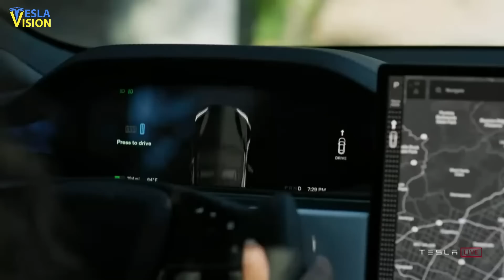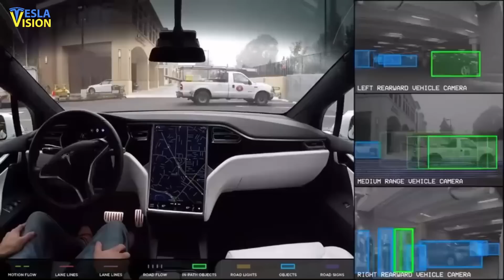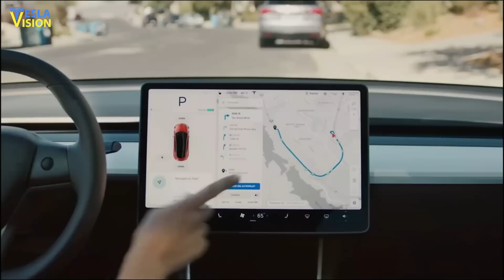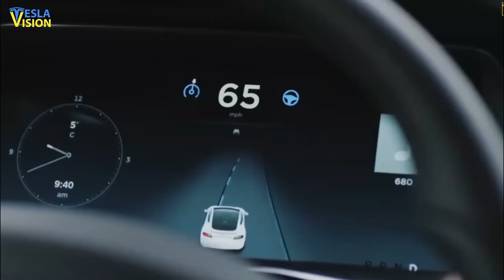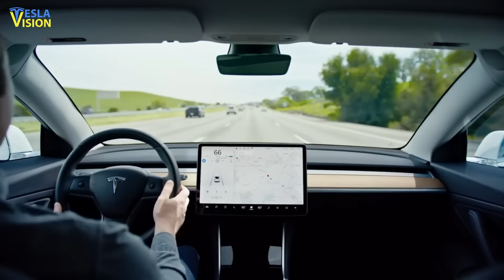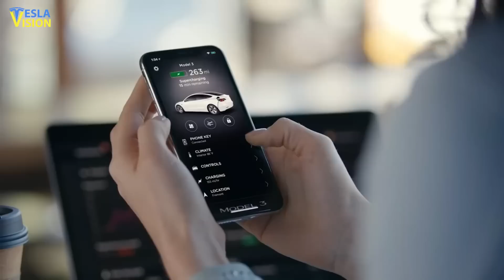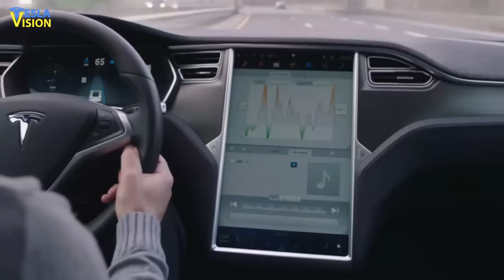GREAT NEWS! Tesla Vision Is Taking Full Self Driving to the Next Level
Tesla’s next software release of the highly-awaited Full Self-Driving Beta will be based on the company’s recent adoption of a “pure vision” approach and will be available in two or three weeks from now, according to CEO Elon Musk’s announcement on Twitter, last weekend.  Musk also noted that the company would as well be rolling out a production release of the technology in the next few days. “One more production release of pure vision this week, then FSD beta 9 a week or two later. V9.0 FSD is also pure vision. Foundational improvements are immense,” Musk wrote in a tweet on June 6th. Recently, Tesla chose to ditch its self-driving tech radar sensors and replace them with cameras only. Musk has talked about this on several occasions, and Tesla finally killed radar and adopted a camera-based system for Autopilot on the Model Y and Model 3 EVs just a few weeks ago. Ditching radar for its most affordable EVs in North America raised some eyebrows, prompting Consumer Reports and the Insurance Institute for Highway Safety to downgrade their safety rating for both the Tesla Model 3 and Model Y vehicles.

🎥 Tesla Is Taking Over This TRILLION DOLLAR Industry So Fast